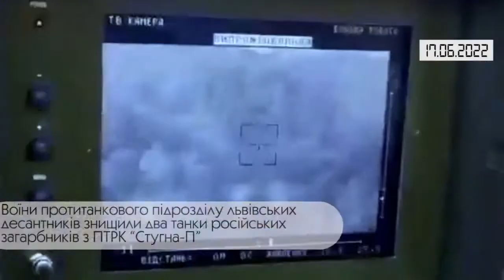Коротко. Війна. День 114. Відеодайджест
Briefly. War. Day 114.
Video digest